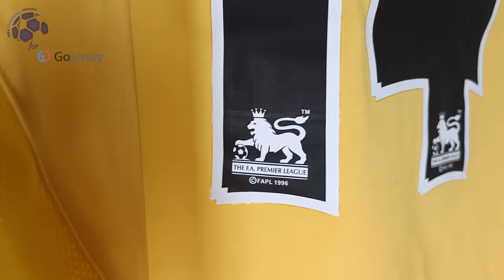Arsenal Away Retro Jersey 06/07 Henry (Gojersey) Fan Version Unboxing Review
Discover the Arsenal Away Retro Jersey 06/07 (Fan Version)
It is customized with Henry number 14! Watch till the end to see how the Arsenal Away Retro Jersey 06/07 (Fan Version) fits!
If for some reason the link for the Arsenal Away Retro Jersey 06/07 doesn't work, write a comment about it, I will reply as soon as possible.

The Arsenal Away Retro Jersey 06/07 (Fan Version) costs only 31.95 €! ** Shipping INCLUDED **

Find out the measurements of the Arsenal Away Retro Jersey 06/07 (Fan Version).
Size: Medium
Height: 175 cm (5 ft 9 in)
Weight: 70 Kg (154 lbs)

Timecodes
00:00 Overview
00:21 Details View
01:10 Pricing
01:50 Dimensions & Try On

Please watch the Arsenal Away Retro Jersey 06/07 (Fan Version) video review in 1080p (HD)

Remember this is just a YouTube channel, we don't work for Gojersey or any other website.